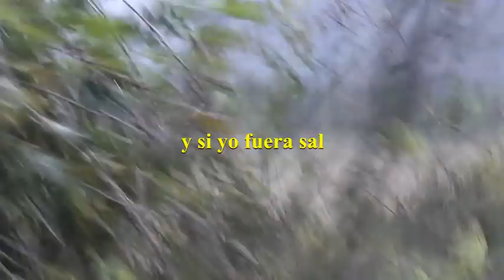TOMAYKICHWA.- ME GUSTARÍA SER....LA PALTA -Poema- VITRUMU402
Al contemplar el videoclip, grande fue mi deseo de ser una de tantas plantas que tiene nuestro valle hermoso, nuestro villorio TOMAYKICHWA, donde la NATURALEZA es fiel compañera, donde siempre luce la aurora y su atardecer con su belleza natural. En el recorrido de esos deseos que mejor opción ese árbol de palta tomaykichuina, donde sus frutos emanan dulzura, cariño, degustancion con otros productos, que hacen al paladar inolvidables momentos y que luego quedan en nuestro pensamiento de revivir el vaivén de sus ramas, del balanceo de sus hojas, y su esplendoroso plantón, orgulloso en recibir a los que lo visitan, alegre con sus movimientos por la presencia de nosotros, y feliz por tener sus raíces en un lindo y cuidadoso lugar, en VILLA EL MILAGRO de Tollocoto. Por eso.

ME GUSTARÍA SER... LA PALTA
-Poema-
me gustaría ser un nido si fueras un pajarito

me gustaría ser una bufanda si fueras un cuello y tuvieras frío

si fueras música yo sería un oído

si fueras agua yo sería un vaso

si fueras luz yo sería un ojo

si fueras pie yo sería un calcetín

si fueras el mar yo sería una playa

y si fueras todavía el mar yo sería un pez

y nadaría por ti

y si fueras el mar yo sería sal

y si yo fuera sal

tú serías una lechuga

una palta en VILLA EL MILAGRO

yo sería un pedazo de pan.